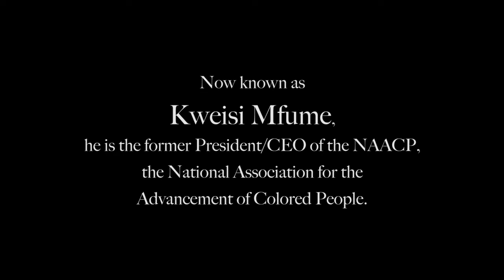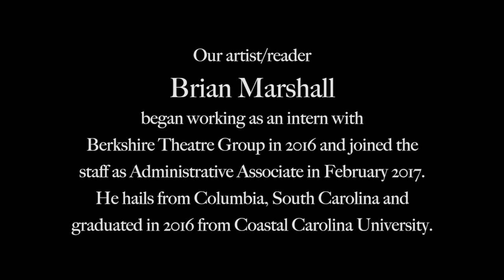No Boundaries in Art: Episode 5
A note from Kate Maguire, Artistic Director:
"I have often said that the theatre is a laboratory where we may gather to observe what mysteries lie in the human heart. By telling the story of our experiences, the fragility of humanity is revealed and we understand more significantly, our sameness. Our art form is as old as language itself. The power of theatre lies in its ability to transform our understanding of all human experience.

There cannot be boundaries in the arts. We do not discriminate. Our buildings are sanctuaries for everyone to tell their stories. We do not discriminate in which stories we will tell, which culture we may seek to know. We are enriched and indeed transformed for the better by this creative engagement.”